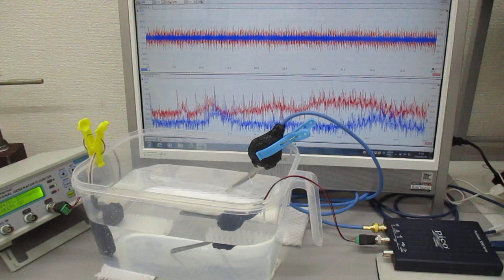超音波システム（音圧測定解析、発振制御）